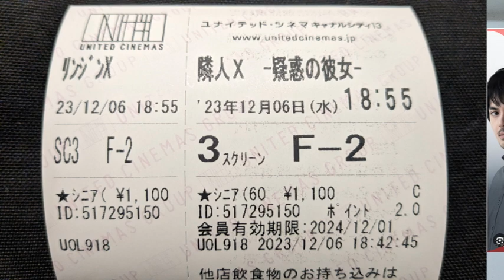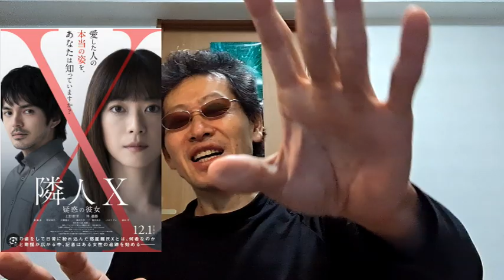【映画感想】隣人Ｘ -疑惑の彼女-【上野樹里 林遣都 出演作品】第14回小説現代長編新人賞を受賞したパリュスあや子の小説「隣人X」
故郷の惑星の紛争によって宇宙から難民として地球にやってきた「X」と呼ばれる生命体が世界中に溢れ、各国がその対処に苦慮する中、日本はアメリカに追随するように彼らの受け入れを決める。Xは人間にそっくりな姿で日常に紛れ込み、人々はXを見つけ出そうと躍起になって社会に不安や動揺が広がっていく。そんな中、週刊誌記者の笹憲太郎はX疑惑のある柏木良子の追跡を開始。自身の正体を隠しながら良子に接近し、ふたりは徐々に距離を縮めていく。やがて良子に対して本当の恋心を抱くようになった笹は、彼女への思いと罪悪感、記者としての矜持きょうじに引き裂かれそうになりながらも、ある真実にたどり着く。